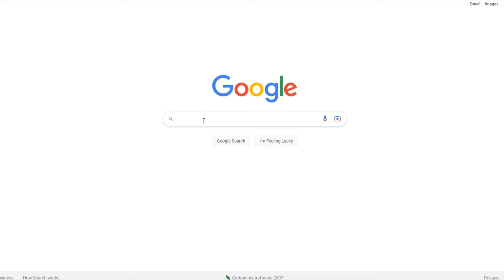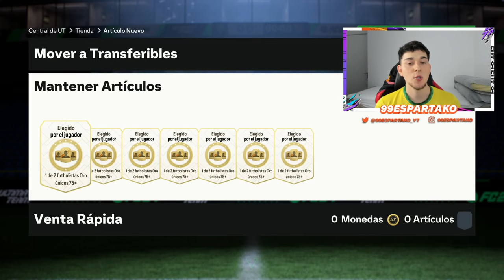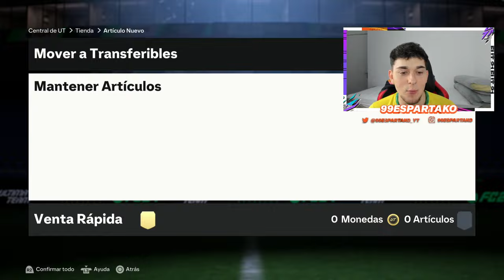🔥¡HAZLO ASÍ!🔥CONSIGUE SOBRAZOS TOTALMENTE GRATIS en FC 24 ULTIMATE TEAM!!!😱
👉FOCOS (ANILLO LUZ TIK TOK)